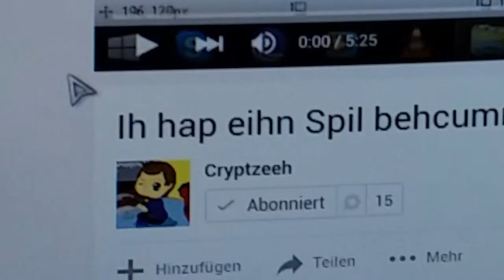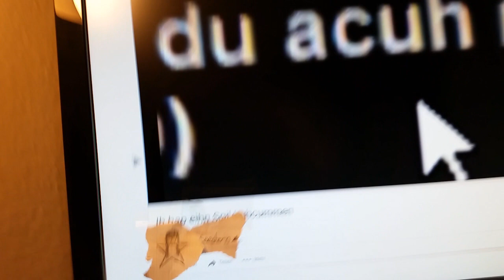ih hap auh ain spil gekohmn